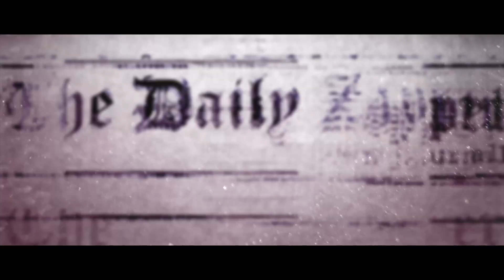What is tDCS? How does it work?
In this Daily Zapper, I explain what happens when mild electrical current passes through brain cells and how the effects can be helpful to people fighting depression, anxiety, pain, insomnia, and other situations where external help may be needed.